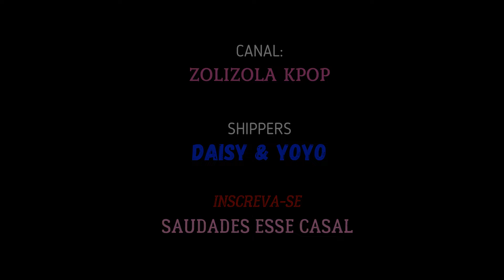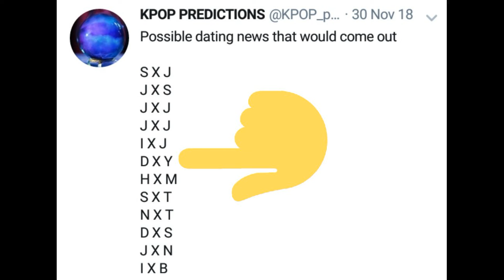DY - DAISY & YOYO 💖💖💖💖 SHIPPO MUITO